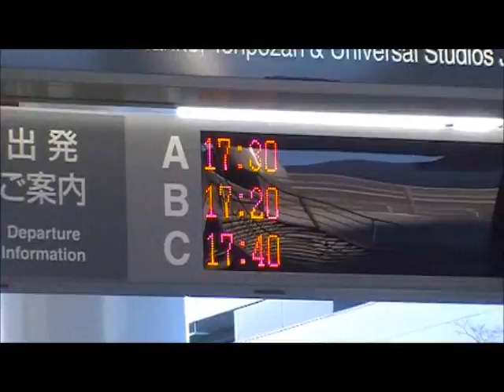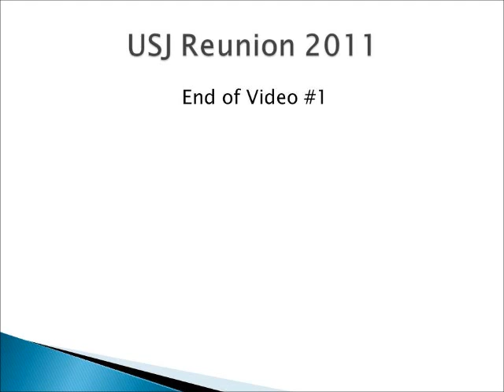USJ Reunion 2011 - Arrival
Our arrival in Japan on March 27,  2011 for the 10th anniversary celebration of USJ